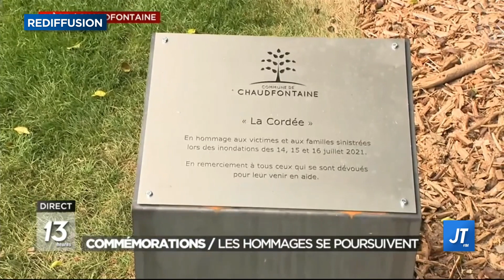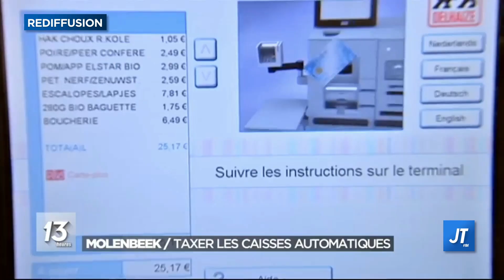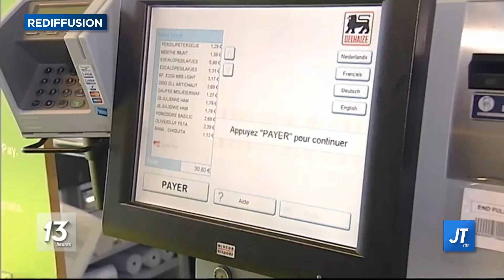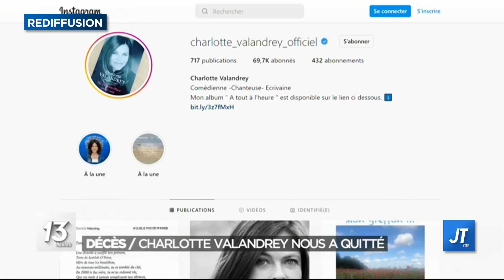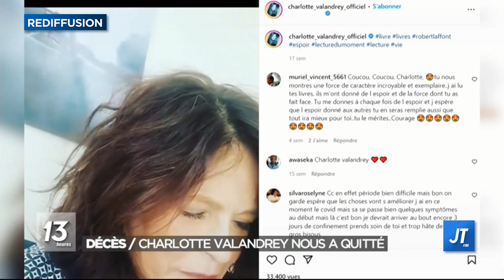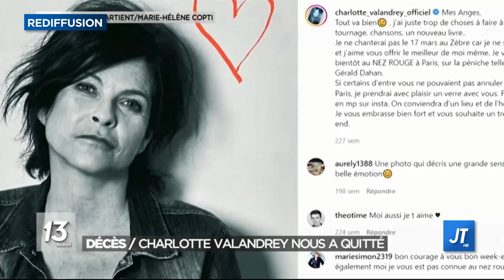Page spéciale du 13h | Commémorations des victimes inondations • 14 juillet 2022 • Véronique Barbier